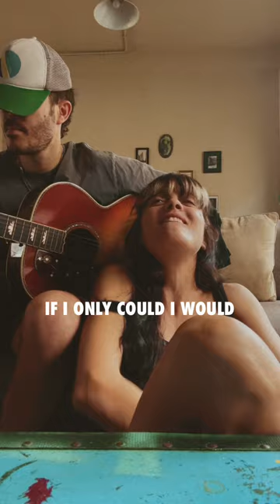QUIET but make it acoustic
🔸 QUIET OUT NOW. Listen / Buy

This is the Official Youtube Channel of Noga Erez.